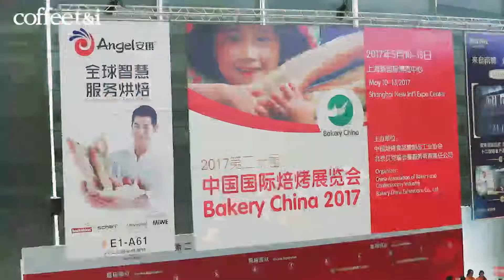CTI CHANNEL| BAKERY CHINA 2017 Shanghai